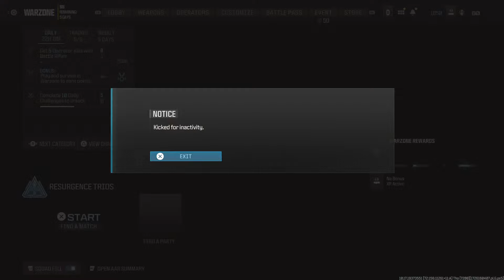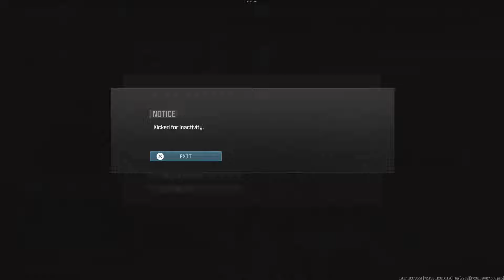Call of Duty Warzone Gameplay on PS5 - Continue what we have started, the event.